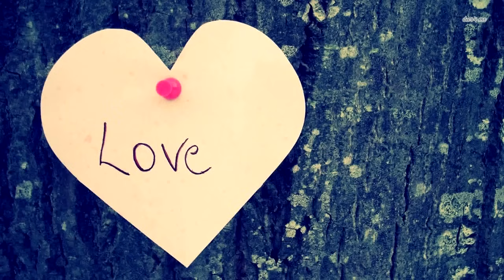Этот снимок облетел весь мир! ВЫ не поверите, но вот что обнаружил дрон в горах!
Один мужчина на отдыхе запускал квадрокоптер. Погода стояла ясная и солнечная и ничего не предвещало беды. Он снимал горную местность, попутно наслаждаясь отдыхом. Как вдруг его внимание привлёк странный силуэт. Там мелькала фигура какого-то животного. Мужчина не сразу разобрал что это.